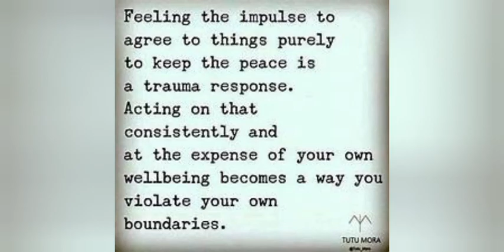I Beg To Differ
A song about being in a trauma bond and being with someone who you feel lies an cheats an keeps secrets so much so that you find yourself being very narcissistic an you wander if you were always like that cuz you know your partner has been this way since day one sneaking an lying to get what they want pretending and now that you've turned into this trauma bonded monster everyone puts blame onto you as if your partner is a victim when you know they have literally been lying an sneaking since day and you should have left them after the first time they were with their ex for all the times they lied an told noone you were not just a friend that they were living with you you were taking them to school every day to meet up with the other guy and got lied and betrayed to write up until this very point when you're still going through going now it's been so long we can keep your cool and everyone just keeps on thinking you are the other word to the monster you truly live with